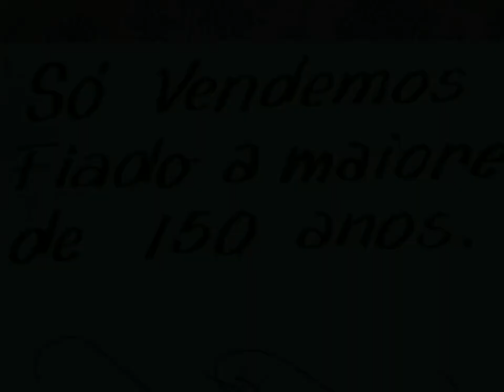Seresta, Quixadá/CE, réveillon 1991/1992